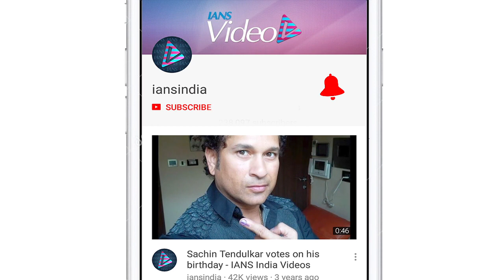CHEAT INDIA First Look | Emraan Hashmi Unveils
Actor Emraan Hashmi’s next ‘Cheat India’ made headlines ever since its announcement and now the actor unveiled the First look poster of the film, which is slated to release in January 2019. ‘Cheat India’- a compelling, edge-of-the-seat drama inspired by real incidents in the Indian education system.  Emraan Hashmi also shared a teaser video of the same on the occasion of National Education Day